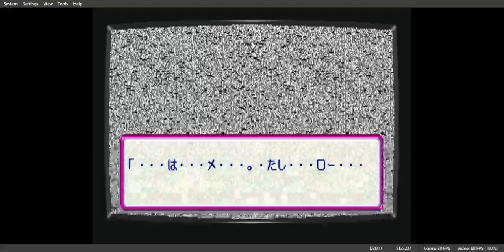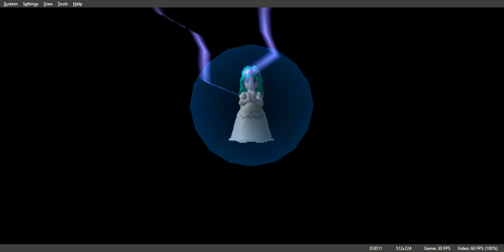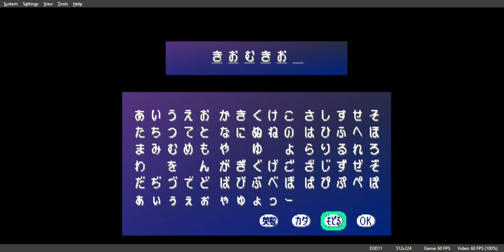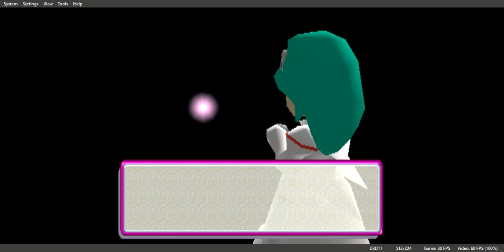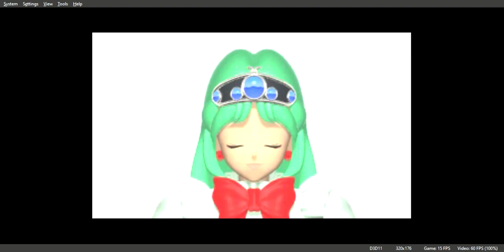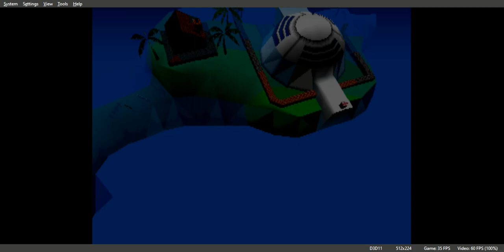TwinBee RPG Gameplay Walkthrough PS1